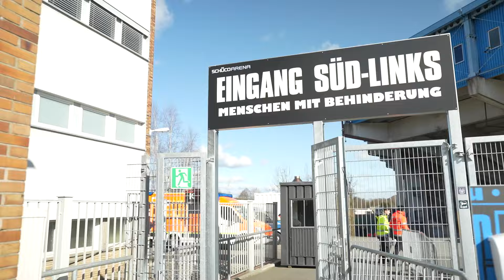Unsere Autisten-Loge in der SchücoArena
Wir stellen euch unsere einzigartige Autisten-Loge in der SchücoArena vor.